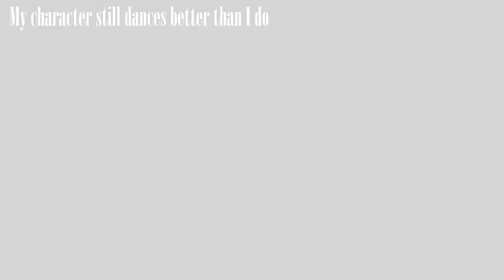Diablo IV Day 1 Gameplay Part 2! Necromancer Playthrough Ener Kyovashad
Hi folks, Hawk here!

Today I'm jumping in to part 2 of my Necromancer playthrough in the brand new Diablo IV!  This is a nostalgic game for as I used to play a ton of Diablo II as a kid.

This video will be mostly unedited gameplay so that folks can see and experience it to get an idea of if they enjoy the game or not.

@0:00 Picking up where we left off, loot everything
@0:32 Cheap bastards
@0:57 I can dance I swear!
@2:20 Get effed ya idiot
@4:13 Cathedral Cutscene
@10:00 Evil statue helps?
@10:45 Cool spell book-wait wtf
@13:00 Finding the hermit cutscene
@17:50 Ener Kyovashad

Video is recorded using OBS Studio
Video is edited using DaVinci Resolve 17
Additional sound effects from DaVinci Resolve and Pixabay
Music provided DMCA Free by Stream Radio